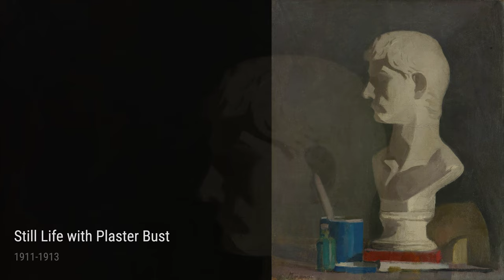Giorgio Morandi: A collection of 10 oil paintings with title and year, 1911-1920 [4K]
Giorgio Morandi: oil paintings, 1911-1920
Landscape, 1913
Landscape, 1911
Study, 1914
Still Life With Plaster Bust, 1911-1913
Sisters, 1915
Bathers, 1915
Still Life, 1916
OnlineArtGallery,CollectionOfPaintings,ArtHistory,GiorgioMorandi